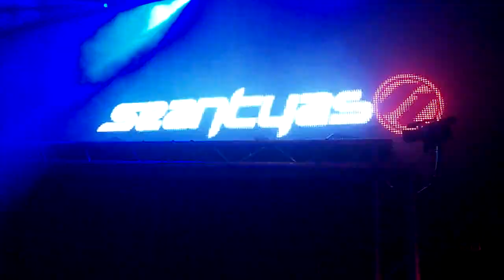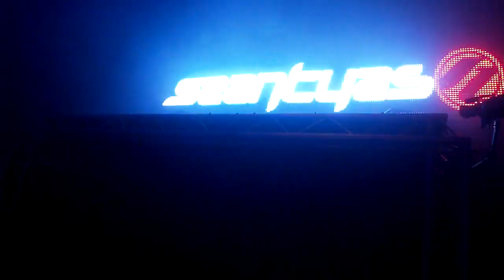Gareth Emery @ Northern Lights concert - farewell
Few last minutes of Gareth Emery's live performance at Northern Lights concert, Live in O2 Academy, Leeds.